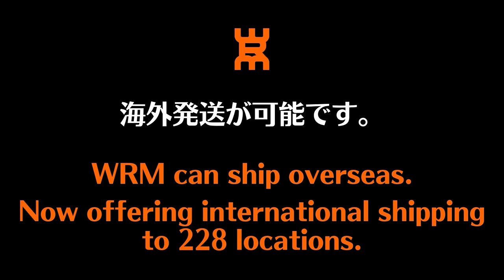相手を幻惑する新しい表！自分は簡単・相手は難しい暴虐ラバー｜ILLUSION SP[HALLMARK]｜やっすん【卓球知恵袋】